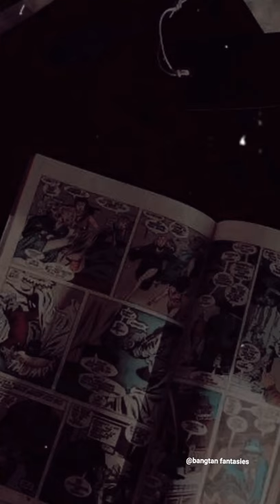Jungkook's still with you aesthetic